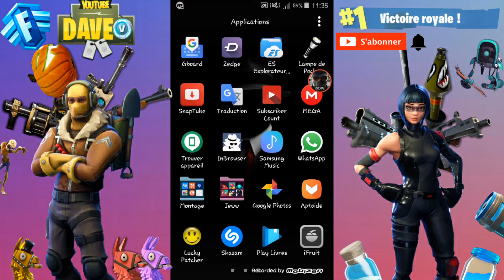COMMENT ACTIVER LES OPTIONS DE DÉVELOPPEURS SUR ANDROID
lien (de chaine/au hazard ( si c pas une vidéo pub pour une chaine )

Je fais des vidéos gaming PS4, des fois sur portable. Aussi des tutos ( rarement )

Mon PSN : Dave97111Davy.
Et voilà

Vive la PS4 et GTA online.
Les rageux, cheh , cheh , cheh.

Moi je pense que je vous ai tout dit et maintenant bon visionnage

dave91